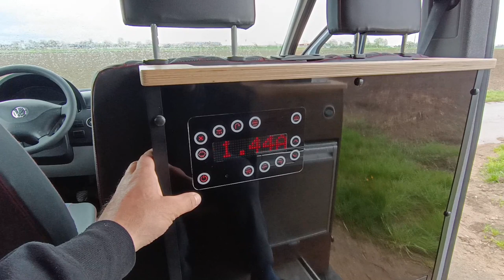VW Crafter Campervan RV (codename: Uniform Lima 06)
VW Crafter L2H2 2E/2F Campervan RV (codename: Uniform Lima 06)